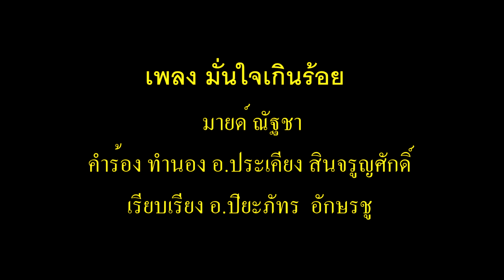เพลง มั่นใจเกินร้อย น้องมายด์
กดไลน์ กดแชร์ เพื่อเป็นกำลังใจ